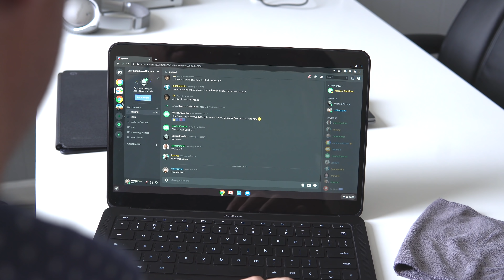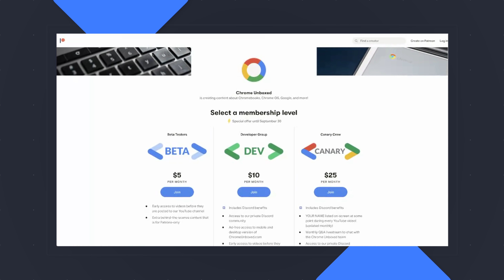We're Officially Launching a Patreon Community: Here's Why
Join our Patreon community and sign up for the Canary Crew before September 30, 2020, to get a limited-edition mug